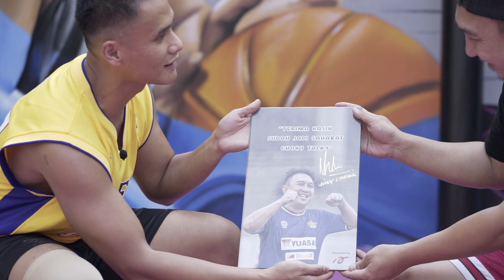ChokyTalky - Ngobrol Bareng Augie Fantinus, Mantan Napi Yang Belajar Banyak Di Penjara